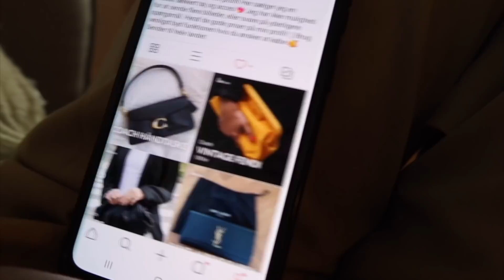RESTYLER VORES GALLA OUTFITS MED LOU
► FACTS
22 år gammel
Fødselsdag den 7. april